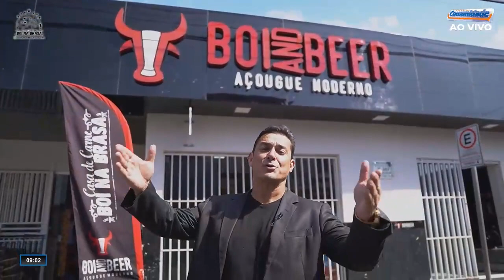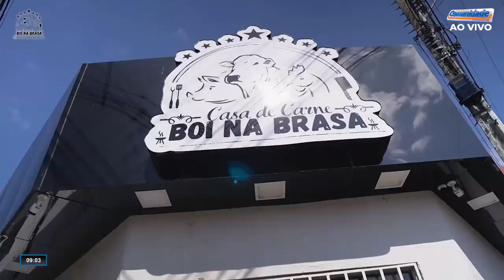🥩🏠 Casa de Carne Boi na Brasa! 🏠🥩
Se você procura qualidade, sabor e variedade em carnes, encontrou o lugar certo! Somos especialistas em fornecer os cortes mais frescos e suculentos para tornar as suas refeições ainda mais especiais.

💯 Carnes selecionadas: Aqui na Casa de Carne Boi na Brasa, só trabalhamos com as melhores carnes. Cada corte é cuidadosamente selecionado para garantir a máxima qualidade em todas as nossas peças.

🔪 Especialistas em cortes: Nossa equipe de açougueiros é altamente experiente e está sempre pronta para atender às suas preferências. Quer um corte específico? É só pedir!

🥩 Variedade para todos os gostos: Além dos tradicionais cortes de carne bovina, oferecemos uma ampla seleção de aves, suínos e cortes especiais para atender a todas as suas necessidades culinárias.

🏆 Qualidade é a nossa marca: Na Casa de Carne Boi na Brasa, a satisfação dos nossos clientes é a nossa prioridade. Garantimos produtos frescos e com total higiene em todas as etapas.

🛒 Visite nosso açougue: Venha nos fazer uma visita! Estamos localizados na Rua Jatobá Setor Araguaína Sul e na Avenida Castelo Branco no centro da cidade!  nossa equipe terá o prazer de ajudá-lo a escolher os melhores cortes para o seu churrasco ou refeição. Esperamos por vocês!

📸 Marque seus amigos que adoram um bom churrasco ou cozinhar com as melhores carnes. Venha nos conhecer e descobrir por que somos o açougue preferido da região!